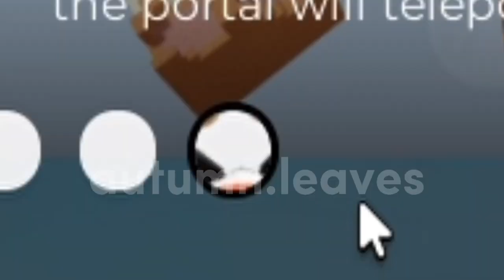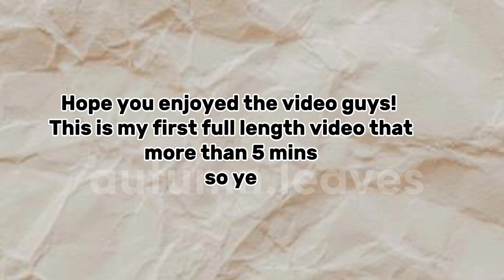Watch Me Play Bedwars cuz why not? (Idk wat I’m even doing)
Kentucky fabulous chickens💅💅✨✨✨👌👌💕💕